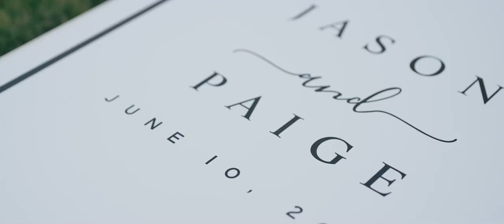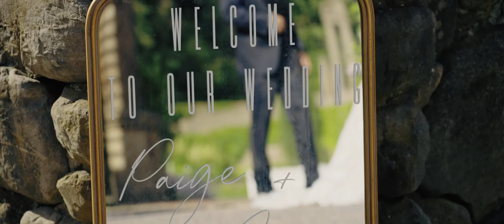Crane Estate 2022 Wedding: A Romantic Wedding on The Coast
Paige and Jason had the best summer day with amazing views of the ocean from The Crane Estate in Ipswich, Ma.

Music sync ID: MB01J2AZPUGM7GN
MB01PIPOIC1INQ5